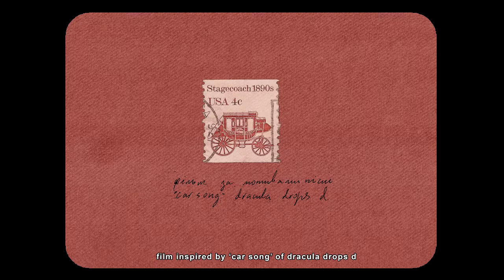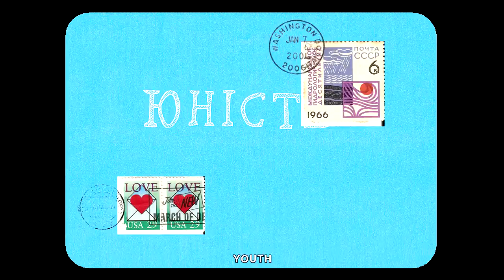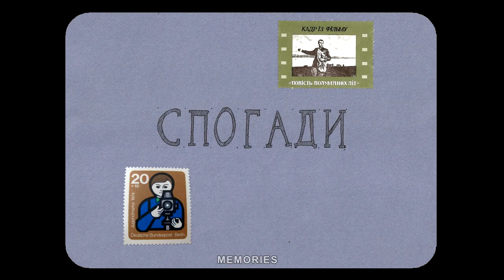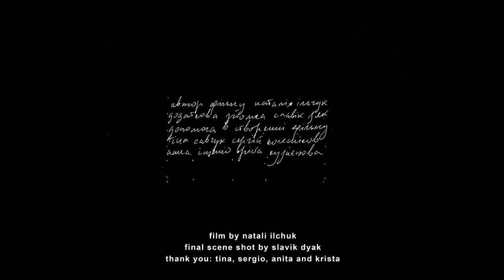Autoportrait - Trailers Porto7 2012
Porto7 - Edição de 2012
5ª Edição do Festival Porto7  de 13 a 17 de Junho 2012.
Competitive sections: Fiction Animation Documentary Music-Video